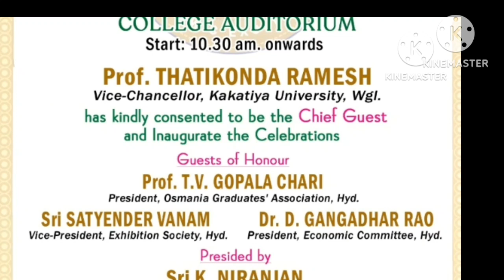లాల్ బహదూర్ కాళశాల స్వర్ణోత్సవ వేడుకలు ప్రారంభ ఉత్సవాలు2023#lalbahadur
ముల్కీ ఉద్యమంల 1920 లో ఉస్మానియా గ్రాడ్యుయేట్ అసోసియేషన్ ఏర్పాటు జవాబుదారి ప్రభుత్వం భాగంగా విద్యార్థులకు ప్రేరణ ఇచ్చే లక్ష్య సాధనలో కష్టం సుఖం పేద విద్యర్దులనూ తీర్చిదిద్దాలన్నదే ఈ విద్యా వ్యవస్థ